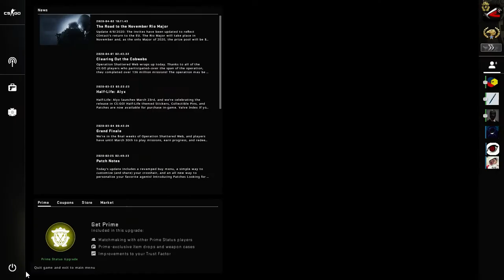EU VS DANY (EU FOLOSESC WALL =]) | csgo